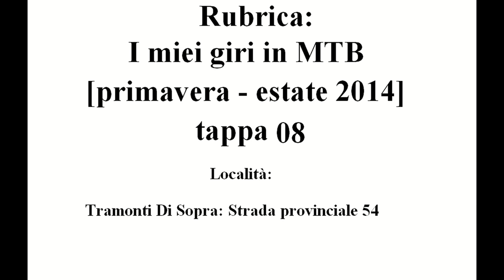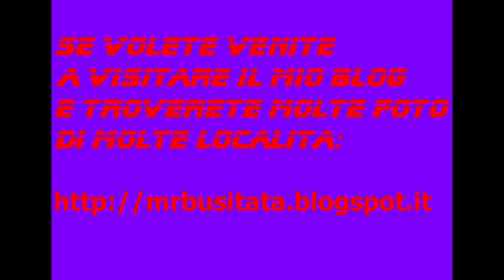Rubrica I miei giri in MTB Giugno 2014 tappa 08 parte 3 Tramonti Di Sopra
Rubrica: I miei giri in MTB Giugno 2014 tappa 08 "Strada Provinciale 54"

(Terza Parte)

[Località:
Redona - Faidona - Chievolis - lago di Cà selva - lago di cà zul ]